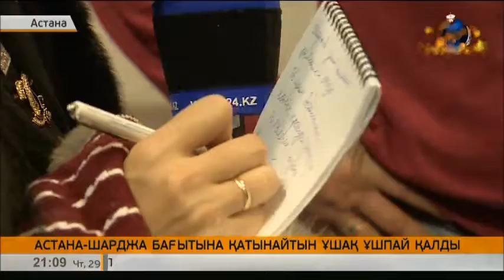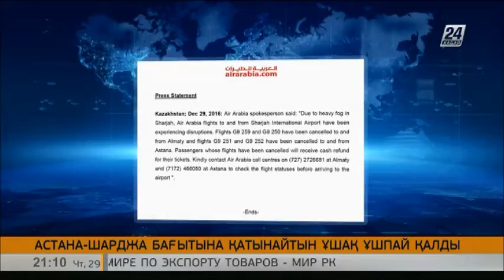Астана-Шарджа бағытына қатынайтын ұшақ ұшпай қалды